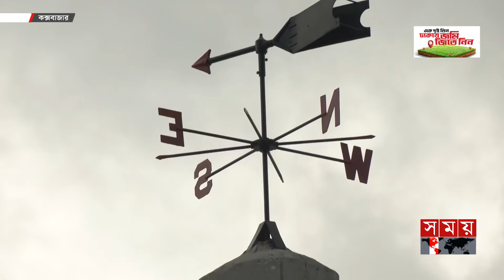কক্সবাজারে ইউএস বাংলার ফ্লাইটের জরুরি অবতরণ | US Bangla Airlines | Emergency Landing | Cox's Bazar